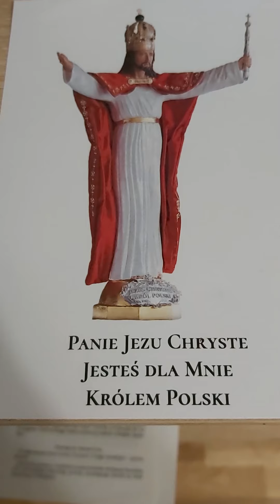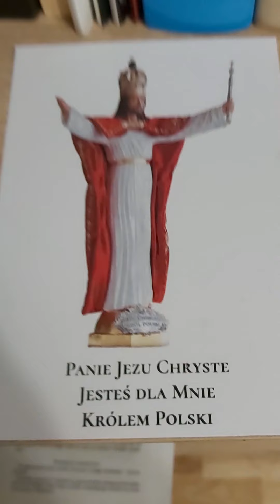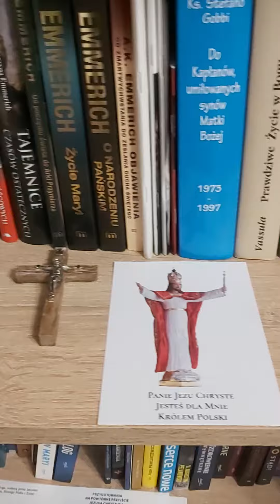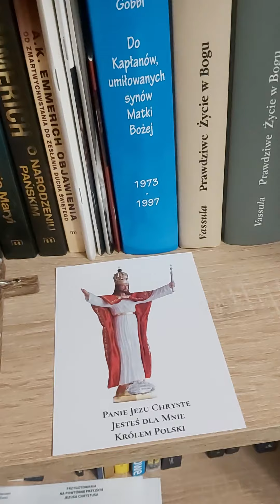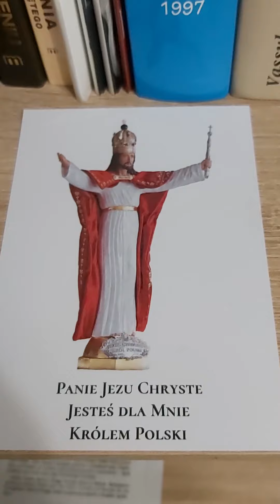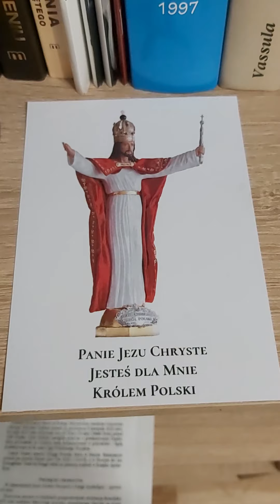Namaszczony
Mowa o prawdziwym Namaszczonym. Nie o żadnych kuglarzach.